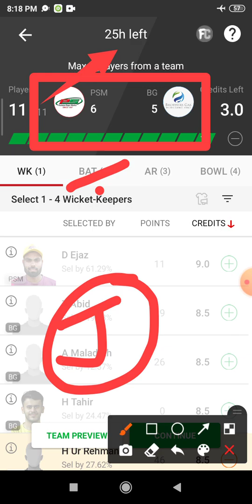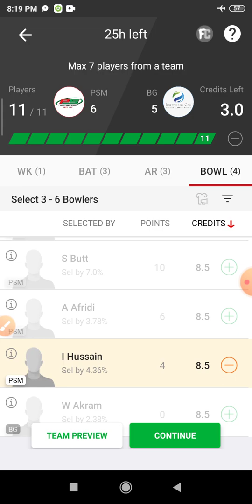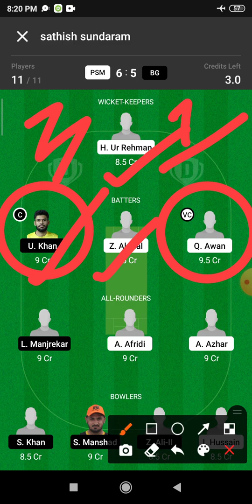PSM vs BG Dream 11 Prediction | PSM vs BG Dream 11 PSM vs BG Dream11 Prediction Today Match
psm vs bg , psm vs bg, dream11 prediction, psm vs bg dream11 prediction today match, psm vs bg dream11 team, psm-xi vs brother gas dream11 psm-xi vs brother gas dream11 prediction today match,  psm-xi vs brother gas dream11 team